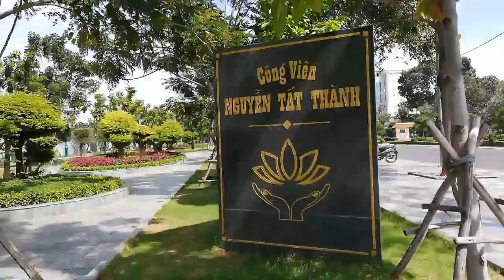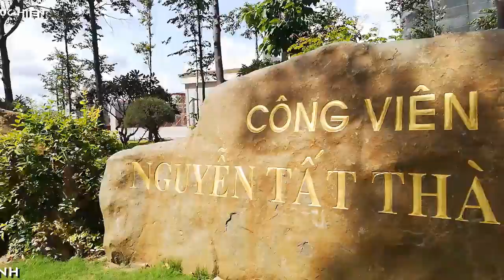[FULL HD]PHAN THIẾT SAU NGÀY CÁCH LY||CÔNG VIÊN NGUYỄN TẤT THÀNH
SAU NGÀY CÁCH LY
||CÔNG VIÊN NGUYỄN TẤT THÀNH|
 TÁC PHẨM:MÙA XUÂN VỀ PHAN THIẾT
THƠ:DƯƠNG NGỌC VIỆT
SÁNG TÁC:NS QUANG DAU
TRÌNH BÀY:NSUT NGỌC TUYỂN-HƯƠNG XUÂN
ASM: NS NSUT NGUYỄN VĂN HIỆP NHÀ HÁT CMN BIỂN XANH